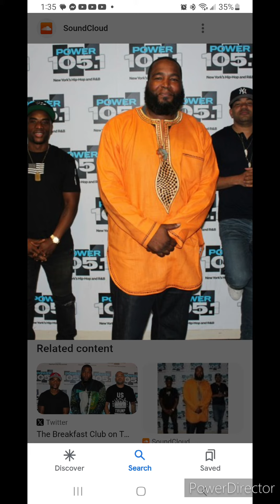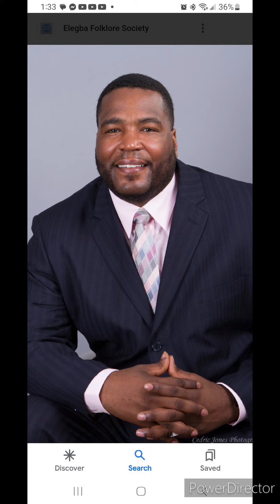August 2, 2023